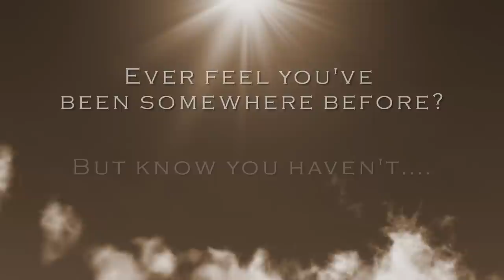AMAZING MUST WATCH! Secret to Our Past Lives...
Do you think you may have had a past life?

Have you met somebody for the first time but felt like you'd known them for years? Do you occasionally know what another person is going to say before they say it, or feel that a place you are visiting for the first time feels familiar?

Would you like to know who you were? Maybe find out who your friends were or what you did for a living? Would you like to know why you have certain unexplained habits and ways of behaving or beliefs that are stopping you from becoming the person you want to be? Would you like to improve your self-esteem, concentration, motivation or confidence?

Hypnosis can help you recall your past lives, and this app has everything you need to do just that.

Past Life regression using hypnosis may help you resolve problems in this life as you discover events in your past life that may be locking you into unwanted behaviours in this life. Many people have freed themselves from negative behaviour patterns that are holding them back financially or in their career. Fears and phobias can be explained and resolved by experiencing a past life regression and even health and emotional problems have been improved.

Discover how you could benefit by taking your own past life regression using this app. Many people who have experienced a past life regression using hypnosis tell how they have become more at peace with themselves, more confident and motivated and begin to achieve goals that previously that they had thought would be too difficult for them to achieve.

Past Life regression using hypnosis is an effective way to help you discover why you have become the person you are and how you can change to have a happier more fulfilled future.

Start your journey to a happier future by experiencing your past lives using this app.

You will have the best and most effective results by using headphones to listen to this app.

Please remember to not drive or operate machinery while listening to this app.